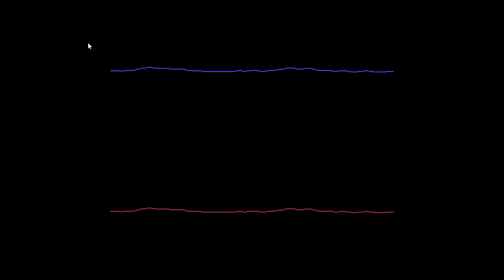MidnightMumble - can't sleep. might as well synthesize sounds.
I couldn't sleep so I made this on the Neutron and Crave.